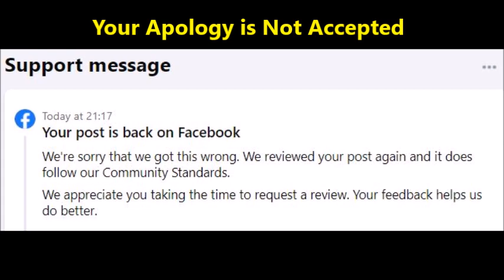Out of Facebook jail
Ok folks, was temporarily in Facebook jail for crimes I did not commit. 🤣Please continue to email the following email addresses.It is working. As Jack Charlton (RIP) said, :let's put em under pressure:.Please call, write and email all of them daily including Liveline show, radio and newspaper. Thank You PLEASE ALSO WRITE TO COUNCILS HEAD PERSON IN CHARGE OF CONTRACTS WITH ASHTON POUNDDUNLAOIGHRE RATHDOWN COUNCIL*Philomena Poole, 12 TEMPLE COURT,PALATINE SQUARE, Arbour Hill, Dublin7DO7wOF4.SOUTH DUBLIN*Daniel Mc Loughlin,Slieveboy, Castlepollard,Co Westmeath,DUBLIN CITY COUNCIL*Owen Keegan,14 Grange Grove, Deansgrange, Co Dublin A94yy47.FINGAL COUNTY COUNCIL*Annmarie Farrelly, 7 Racehill Close, Ashbourne, Co @ @ @ @ @oir.ieFianna Fáil @ @ @ @ @ @ @ @ @ @ @ @ @ @ @ @ @ 1@ @oireachtas.ieFine Gael TDs· @ @ @ @ @ @ @ @ @ @ @ @ @ @ @ @ @ Party @ @ @ @ @ @greenparty.ieSinn Fein @ @ @ @ @ @ @ @ @ @ @ @ @ @ @ @ @ @ Party @ @ @oireachtas.ieDublin @ @dlrcoco.ie